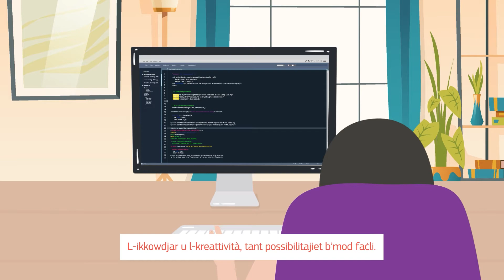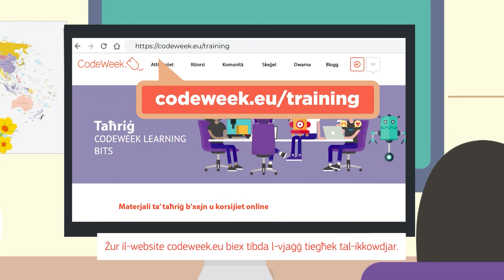Kodifikazzjoni - qawwa fuq ponot subgħajk (MT, Coding - power at your fingertips)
It-teknoloġiji diġitali jintużaw kullimkien. L-apps jgħinuna nixtru onlajn, insibu t-triq fil-belt, insegwu saħħitna, nitkellmu u nilagħbu mal-ħbieb. Dawn huma kollha mmexxija minn linji ta' kodiċi. Il-ħila li toħloq dawn l-apps tagħtik l-opportunità li tbiddel id-dinja u toħloq futur aħjar.

Il-Ġimgħa tal-Kodiċi tal-UE tgħinek fl-ewwel pass. Permezz tal-attivitajiet tagħna, tutorials, materjal jew lezzjonijiet onlajn, kulħadd jista' jibda jiskopri l-possibbiltajiet ta' kodifikazzjoni u kreattività fl-isfera diġitali.

Informazzjoni dwar il-ġimgħa tal-kodiċi tal-UE:
Il-Ġimgħa tal-Kodiċi tal-UE hija moviment bażiku li tiċċelebra l-kreattività, is-soluzzjoni tal-problemi u l-kollaborazzjoni permezz tal-ipprogrammar u attivitajiet teknoloġiċi oħra. L-idea hi li tagħmel l-ipprogrammar aktar viżibbli, li turi liż-żgħażagħ, lill-adulti u lill-anzjani kif jagħtu l-ideat għall-ħajja bil-kodiċi, jiġu mħeġġa dawn il-ħiliet u jġibu flimkien persuni motivati biex jitgħallmu.

Kull sena f’Ottubru, issir il-Ġimgħa tal-Kodiċi tal-UE, b’miljuni ta’ nies madwar id-dinja jorganizzaw jew jingħaqdu ma’ attivitajiet biex iżidu l-ħiliet ta’ kodifikazzjoni tagħhom u jtejbu l-ħsieb komputazzjonali tagħhom.